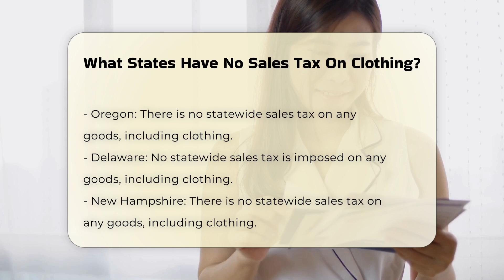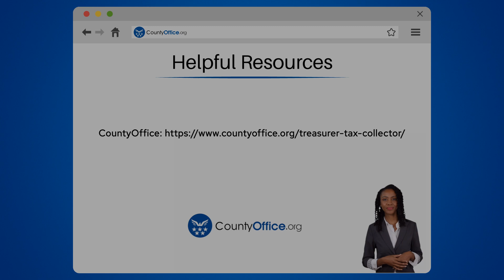What States Have No Sales Tax On Clothing? | CountyOffice.org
What States Have No Sales Tax On Clothing? In this enlightening video, delve into the world of police incident reports to uncover their significance and role in law enforcement. Discover the ins and outs of what comprises a police incident report, its crucial contents, and how it aids in tracking criminal activities and supporting investigations. Gain insight into how incident reports serve as pivotal evidence in legal proceedings, shedding light on their essentiality in the realm of law.

Learn the ropes on how to procure a copy of a police incident report from the respective police department that crafted it, including handy tips on requesting incident reports online. Whether you're a concerned citizen seeking knowledge or a legal professional navigating the intricacies of law enforcement, comprehending police incident reports is paramount.

He